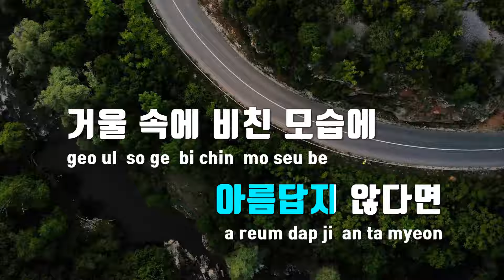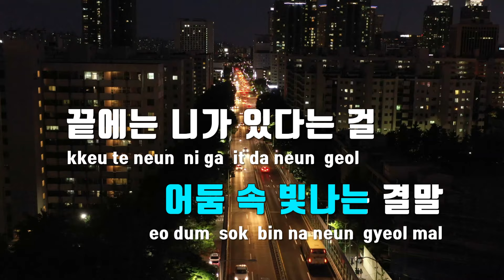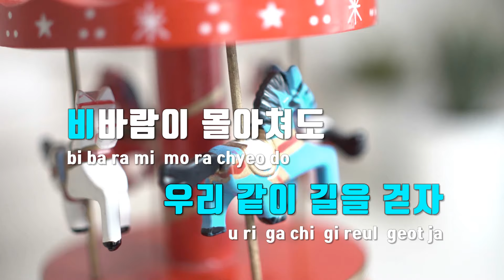[TJ노래방] 혹시세상에혼자남겨진것같다면 - 우디 / TJ Karaoke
혹시세상에혼자남겨진것같다면  --  우디